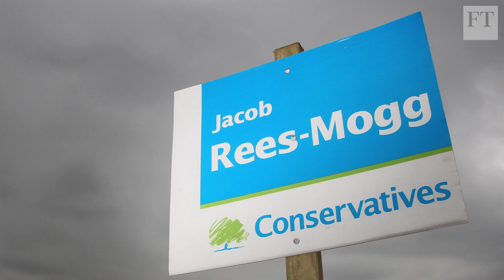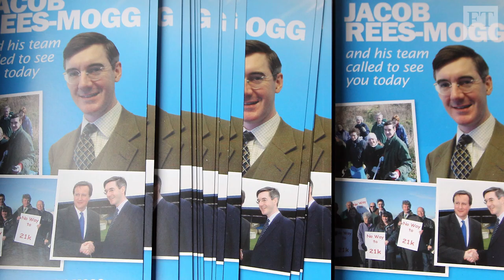Is being authentic enough to be a leader? | Opinion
The FT's editor Lionel Barber and Janan Ganesh, our chief political commentator, discuss the recent political party candidates and examine whether being authentic is sufficient to be an effective leader.